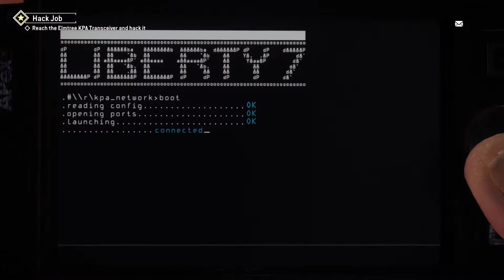Homefront®: The Revolution Ps4pro part 2 ไม่ต้องกลัวผมมาช่วยแล้ว